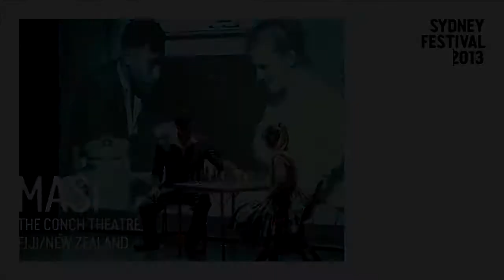Masi - Sydney Festival 2013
Sydney Festival: January 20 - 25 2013
Everest Theatre, Seymour Centre

An unlikely and touching love story between a Fijian high chief from the island of Kadavu and the daughter of Cambridge-educated schoolmasters is brought to the stage with a rich sense of heritage and pride.

The ancient art of Fijian Masi (tapa) cloth-making is interwoven with a romance sparked in the 1950s during a game of chess in Wellington, New Zealand.

The Conch Theatre